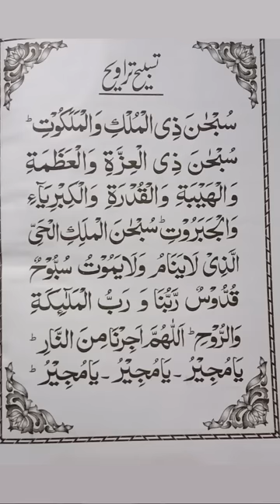Dua E Taraweeh Full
Dua E Taraweeh
Taraweeh ki dua
Tasbeeh Taraweeh
Dua e Taraweeh
Tasbih Tarawih
Taraweeh Dua Arabic